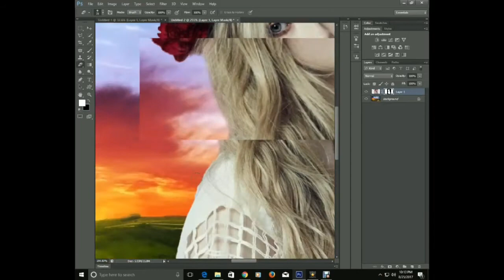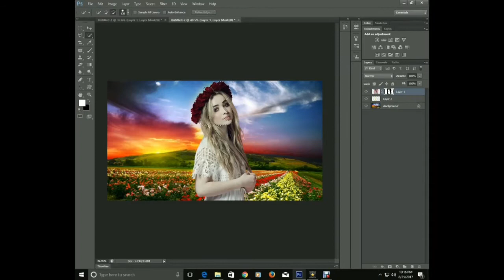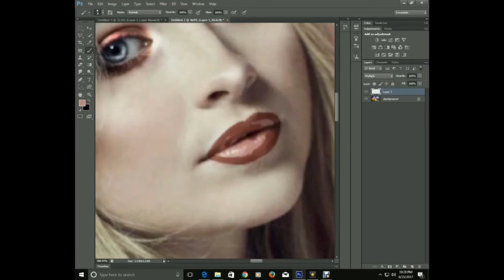Watch me edit #16 | Photoshop 💕